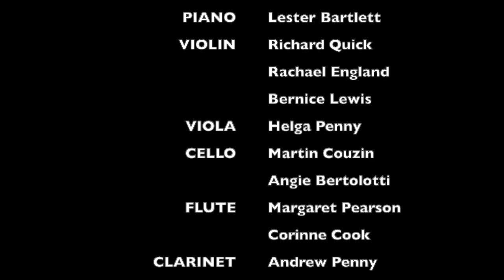Beethoven Piano Concerto No 3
Well here it is, happy 250th birthday Beethoven! Thank you to all my wonderful and talented colleagues at hymers